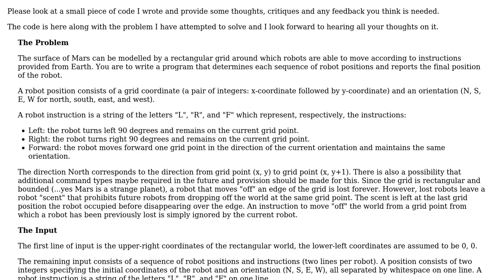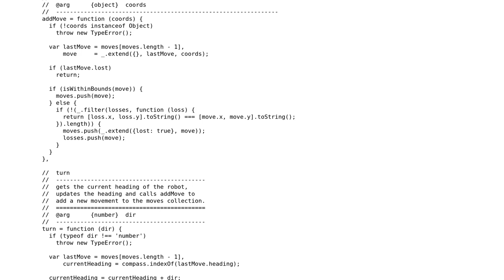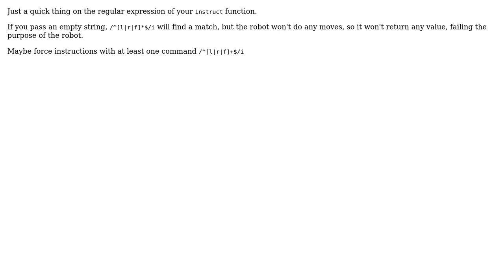Martian Robots - a small JS program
With thanks & praise to God, and with thanks to the many people who have made this project possible! | Content (except music & images) licensed under CC BY-SA | Music | Images & others | With thanks to user Raul Fernandez user Adam J user 200_success and the Stack Exchange Network Trademarks are property of their respective owners. You are responsible for your own actions.